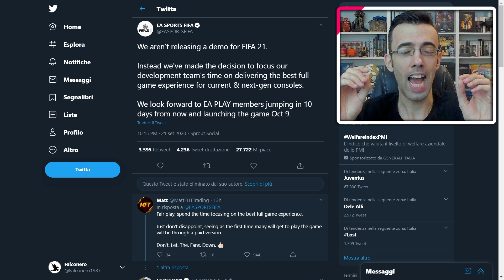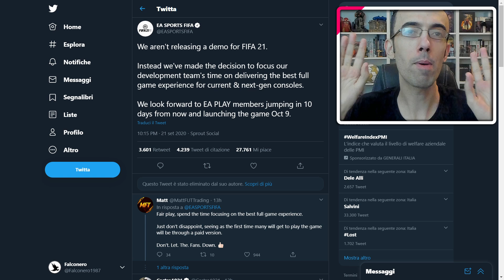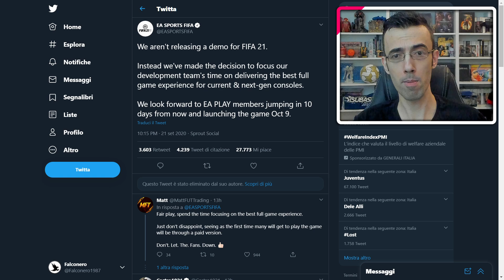FIFA 21 ► NIENTE DEMO... NON HO PAROLE